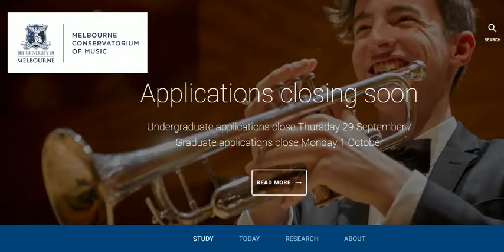3 study violin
criminal lawyer,car insurance quotes,mortgage adviser,Holland Michigan college,insurance, online casino,DWI lawyer,education,donate cars Illinois,online colleges met auto,mortgage adviser,car accident lawyers,make money online Australia,donate cars in MA,motor replacements,best online schools